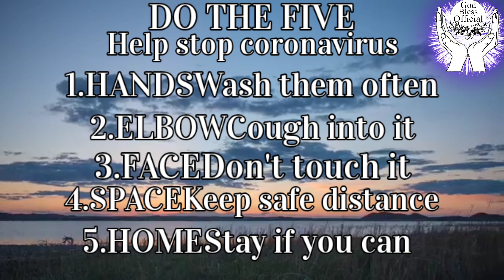God's Promise about Your Life. Don't panic. Defeat Corona. Stay Home,Stay Safe||🙏God Bless Official